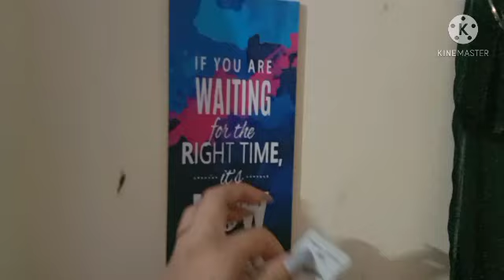MY DAILY ROUTINE (IN LOCKDOWN) TIBETAN UTUBER